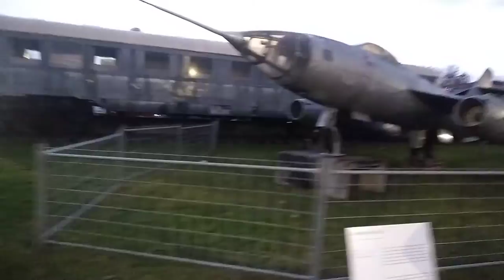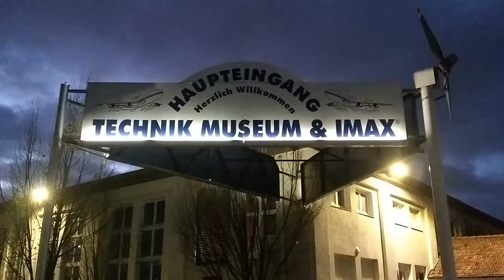Technical Museum, Speyer, Germany. Part-3.